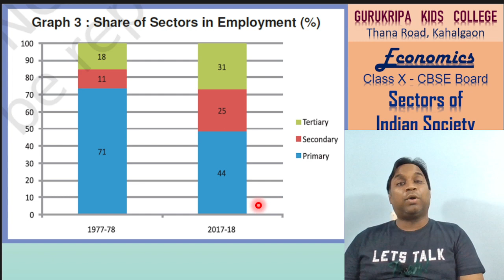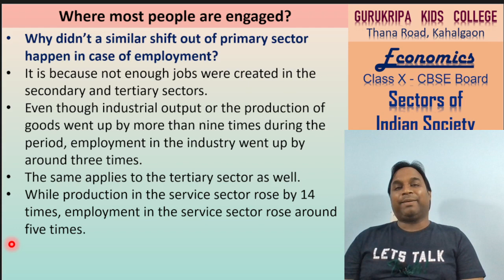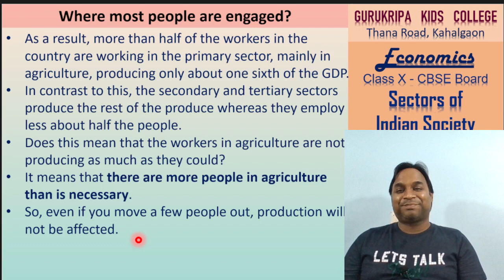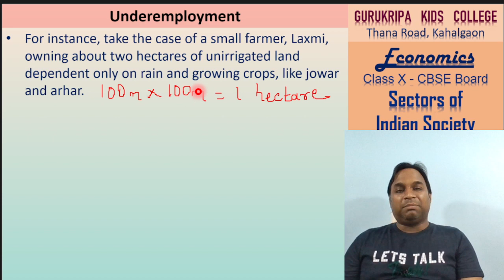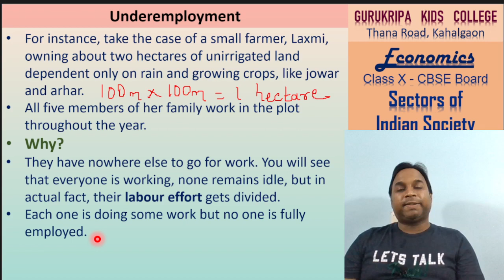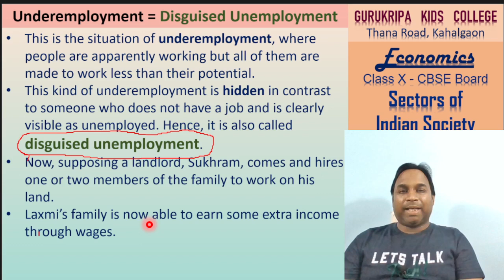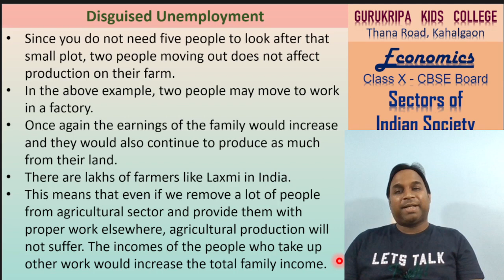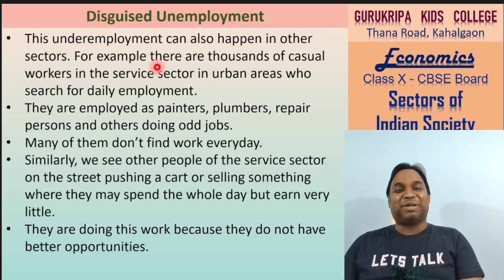Economics- Sectors of Indian Society Vid 7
CBSE Economics  Class X  Sectors of Indian Society Vid 7
Topics covered in this video - Disguised Unemployment